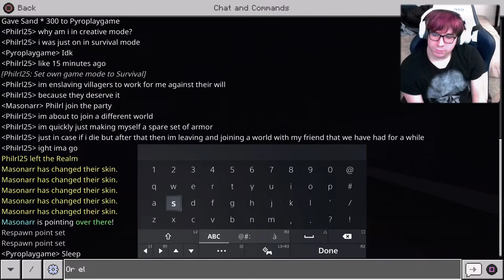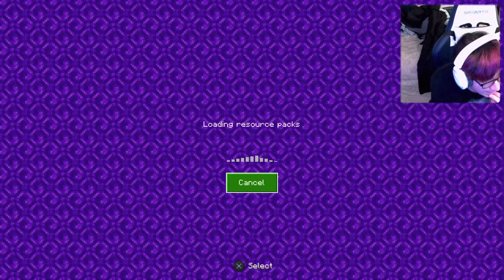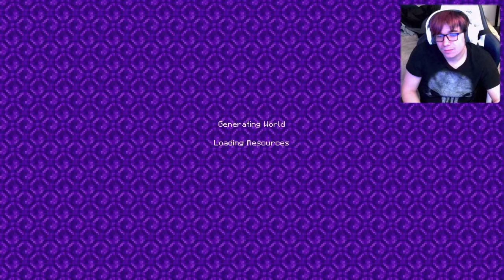Pyro let's play Minecraft Building a sniffer farm.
In Episode 31 of Pyro’s Minecraft Let’s Play series, he embarks on the exciting task of constructing a sniffer farm. Sniffers are fascinating new mobs introduced in Minecraft 1.20. These creatures have a unique ability: they can sniff out torchflower seeds and pitcher pods. Here’s a brief overview of what Pyro might be up to in this episode:

Setting Up the Sniffer Pen:
Pyro begins by creating a 13x13 enclosure for the sniffers. Inside this pen, he places the sniffer eggs, eagerly awaiting their hatching.

tags